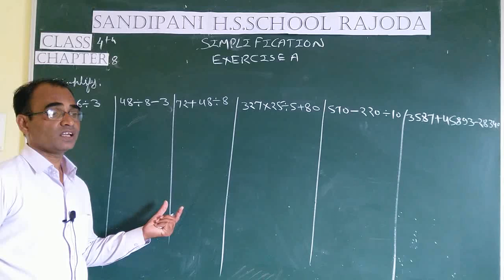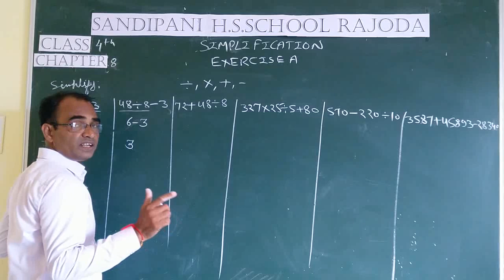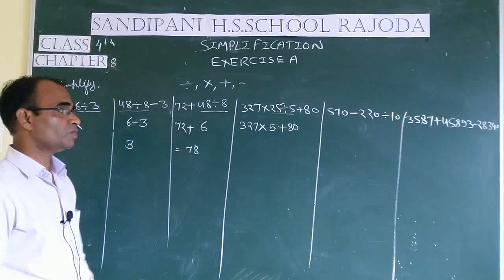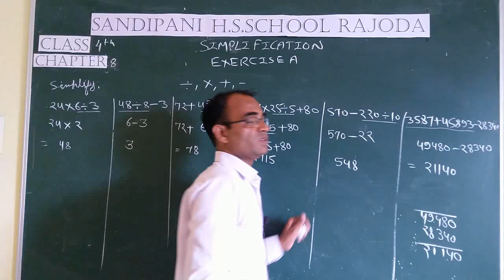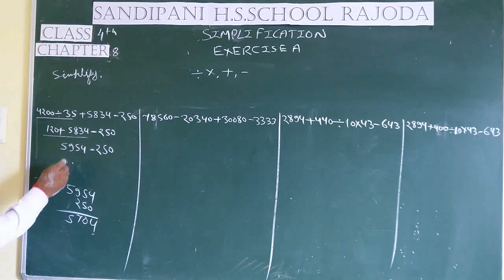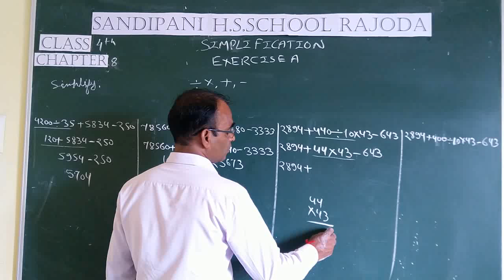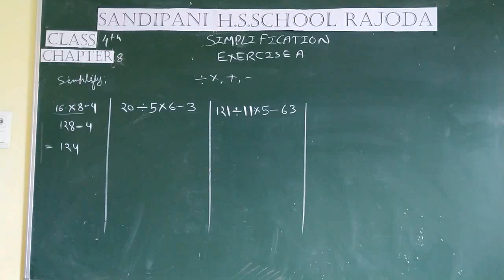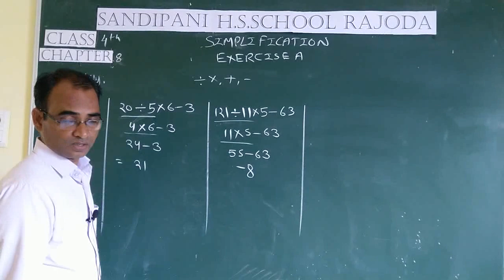Class 4 maths chapter 4 simplification exercise A questions solving